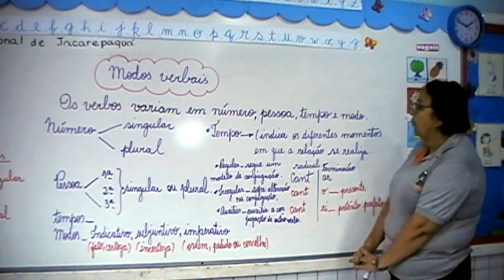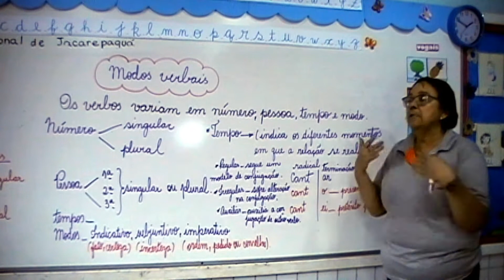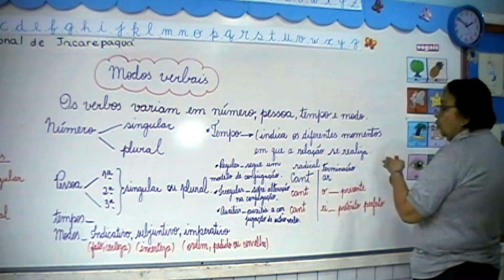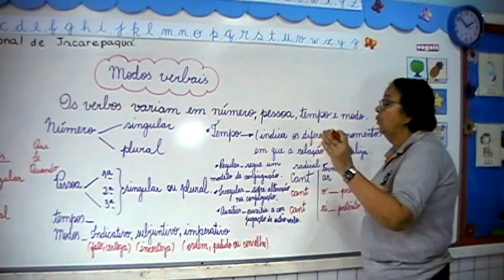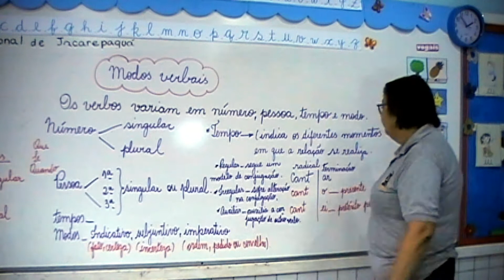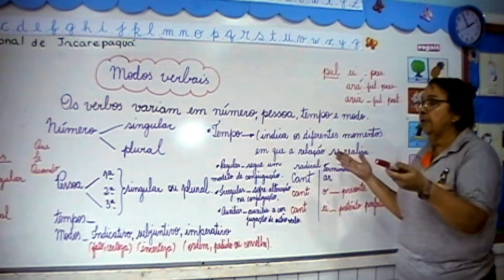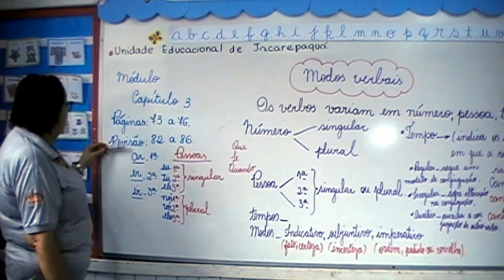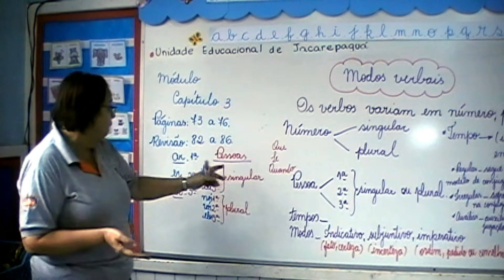5º ano - Modos Verbais (Revisão)